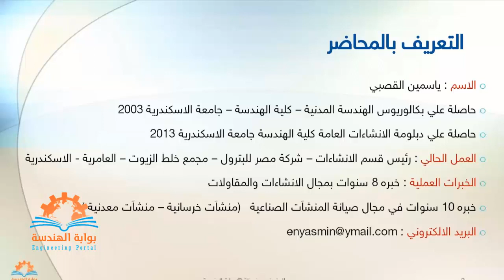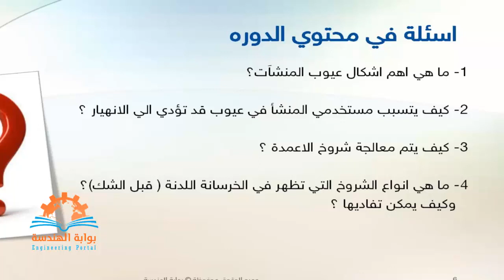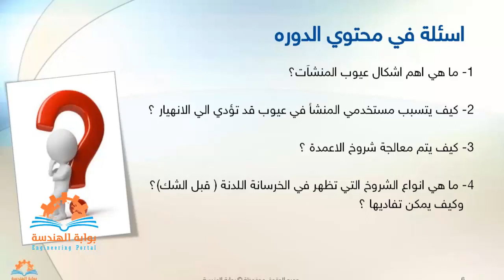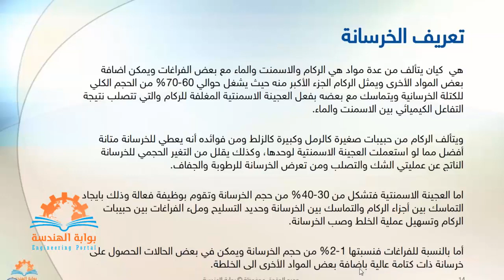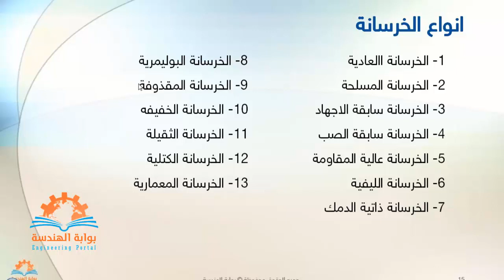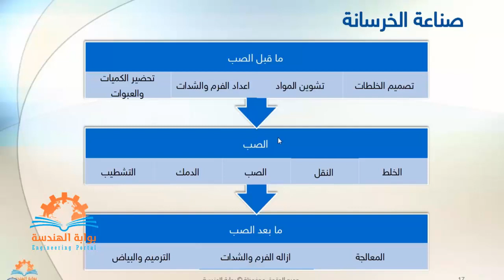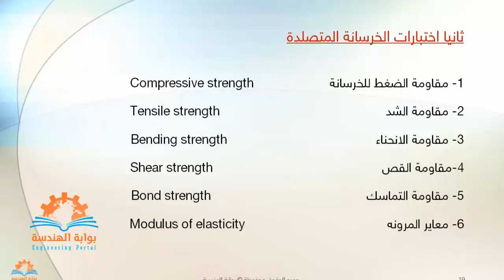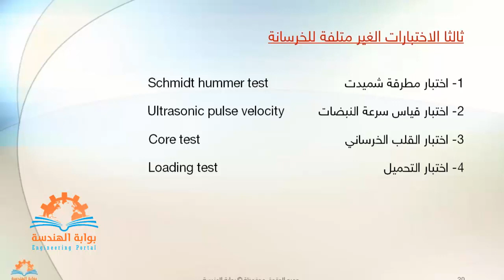ترميم المنشاَت الخرسانية المحاضرة الأولي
11-ram connection

structure_design ملفات الدورة